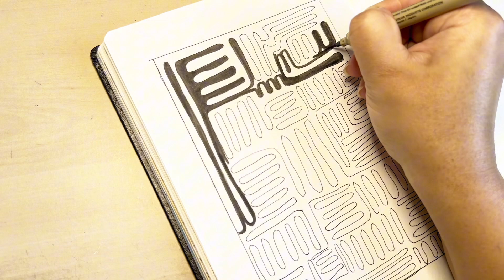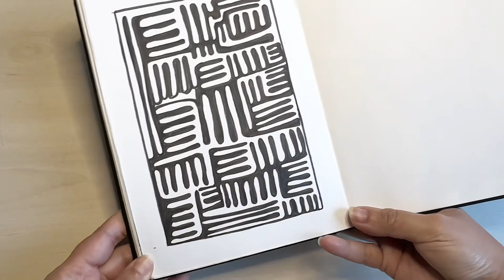Relaxing Zen Maze | The Most Satisfying Zen Doodle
I have always been intrigued by this pattern . It reminds me of ancient languages scripted on tablets and stamps found in archeological sights. But it also made me think of a maze ... I called it a Zen Maze because it is so relaxing to wander all over the page and try to figure out a way.

Also, Unlike other doodles this one is a bit tricky So I have kept the video real-time.
Cheers!

Chapters:
00:00 Introduction
00:19 Border
01:12 Drawing the maze
04:41 Shading
24:32 Final Look